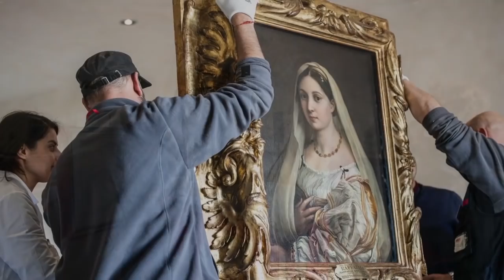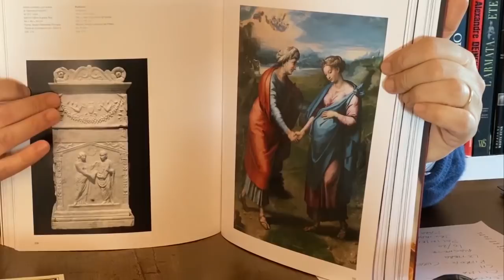Intervento delle Scuderie del Quirinale per la maratona del MiBACT "Italia chiamò"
Mario De Simoni, Presidente Ales S.p.A., e Matteo Lafranconi, Direttore delle Scuderie del Quirinale e curatore della mostra "Raffaello 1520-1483",  ci parlano della mostra Raffaello e della sua "messa al buio" in questo periodo di chiusura. Dormiente in attesa del risveglio.